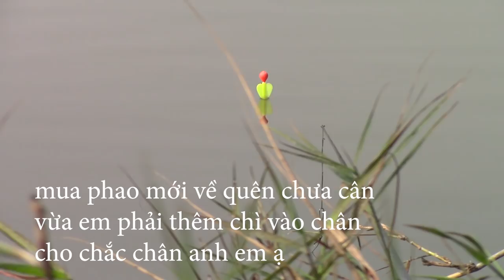Câu cá chép khủng bằng cần tay | màn câu lục cần tay cực gắt